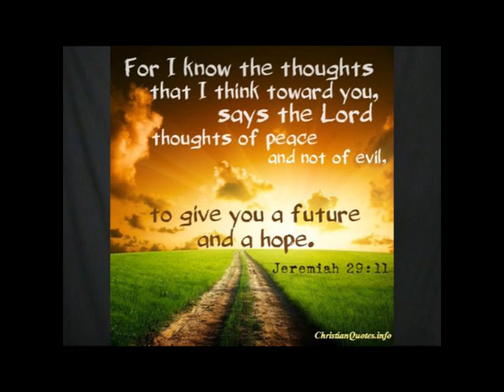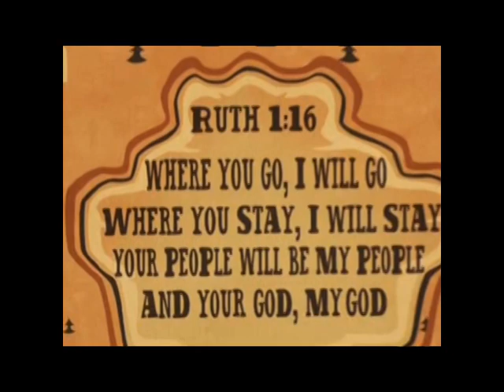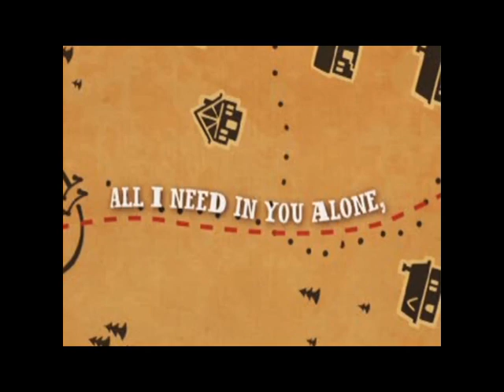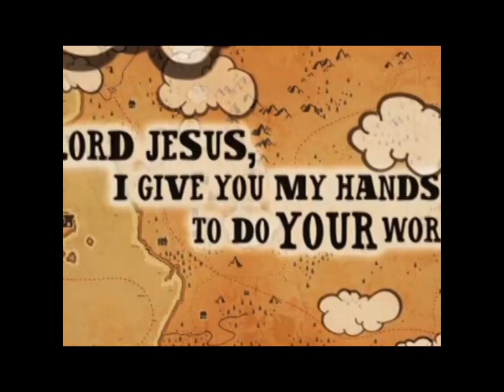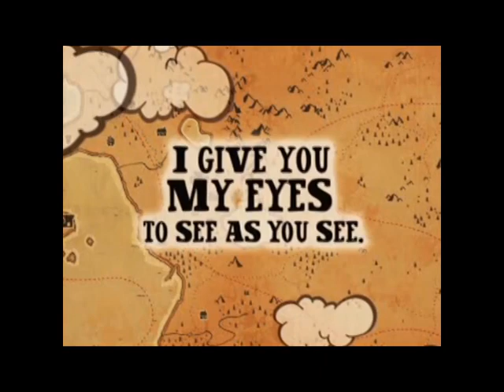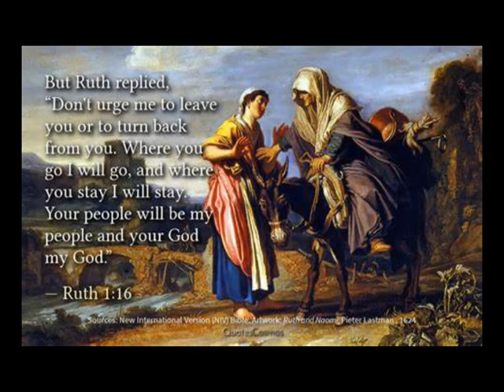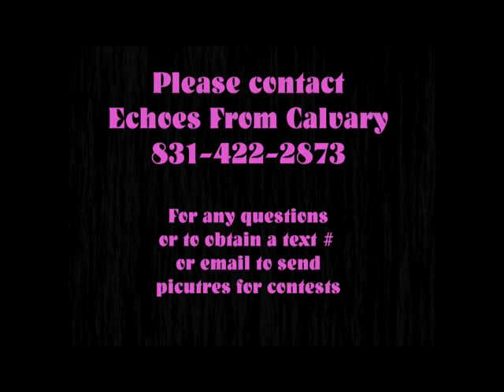7 26 20 Children's Church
Echoes from Calvary Church